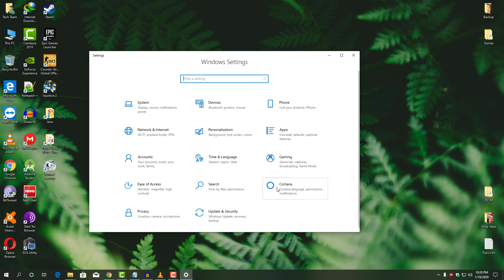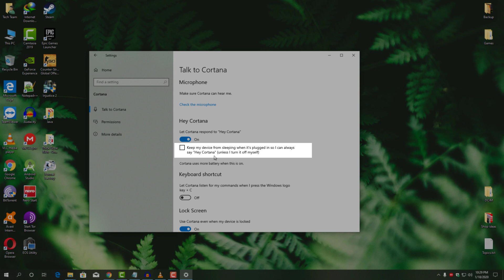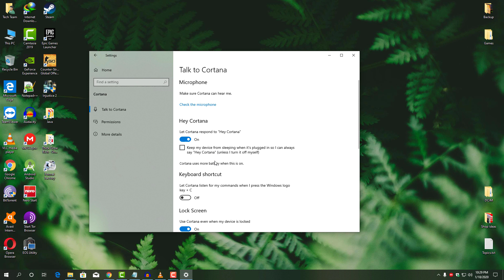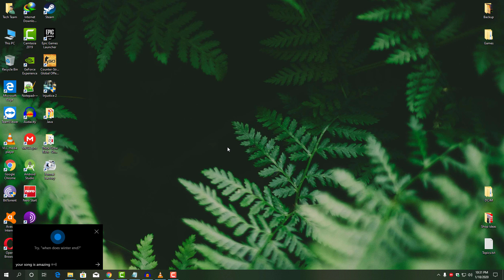How to enable 'Hey, Cortana' on Windows 10 in Tamil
How to set up and use Cortana on Windows 10 PC. One of the standout new features found in Windows 10 is the addition of Cortana. For those unfamiliar, Cortana is a voice-activated personal assistant. Think of it like Siri, but for Windows. You can use it to get weather forecasts, set reminders, tell you jokes, send an email, find files, search the Internet and so on. But usually, We have to manually tab it in order to speak to Cortana but Microsoft has released the future to activate the Cortana just by saying "Hi Cortana". So I'm going to show you How You can Enable it in this video. Watch This Full Video to know more about it.